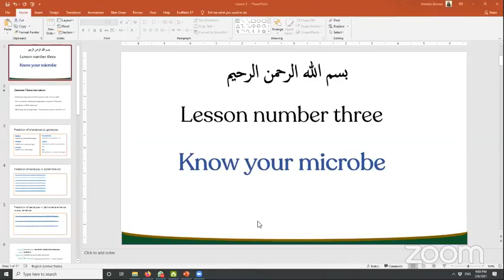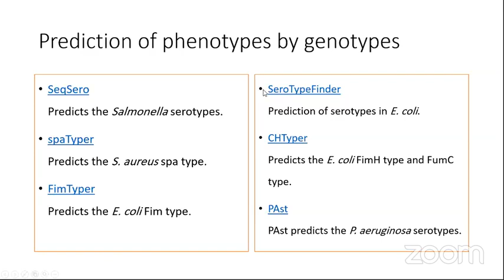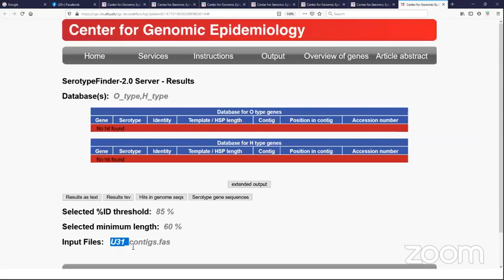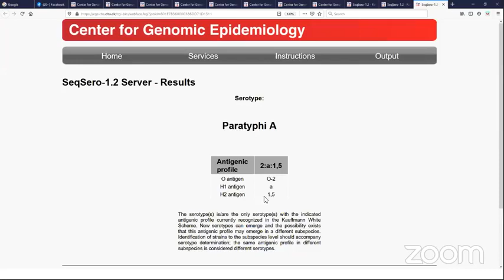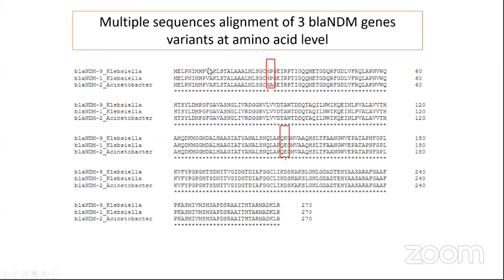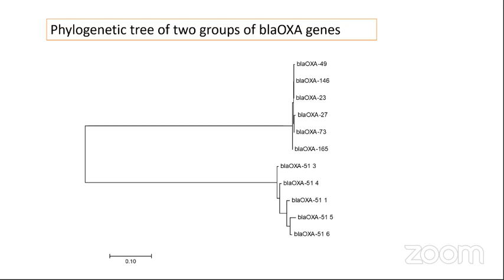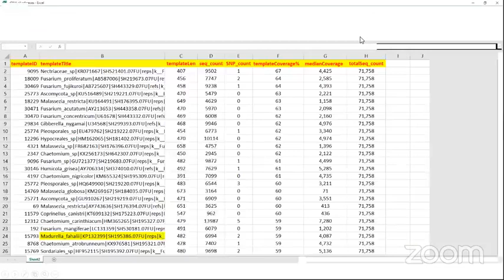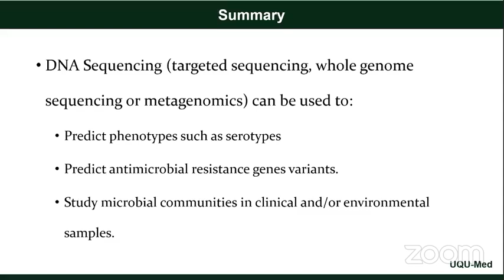سلسلة دروس عملية في علم الاحياء الدقيقة الطبية-3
تدعوكم مبادرة الباحثين السودانيين (فرع علوم المختبرات الطبية) لحضور بث مباشر بعنوان : سلسلة دروس عملية في علم الاحياء الدقيقة الطبية- 3
المقدم: د. عبدالله عثمان عبدالله احمد
بروف مشارك واستشاري الاحياء الدقيقه الطبية
جامعة ام القرى -المملكة العربيه السعودية
-حاصل علي الدكتوراه من جامعة إيراسموس روتردام ، هولندا
-حاصل على ماجستير معهد الامراض المستوطنه جامعه الخرطوم.
-بكالريوس علوم المختبرات الطبية جامعة الخرطوم.
سلسله المحاضرات على النحو الاتي:-
-المحاضره الاولي استعمال تسلسل الأحماض النووية للتعرف على الميكروبات.
-المحاضره الثانية استعمال تسلسل الأحماض النووية للتعرف على مقاومة الميكروبات للمضادات الحيوية.
-المحاضره الثالثة استعمال تسلسل الأحماض النووية للتعرف على الأنماط الظاهرية للميكروبات.
-المحاضره الرابعه استعمال تسلسل الأحماض النووية لدراسة وبائية الميكروبات بالمستشفيات.